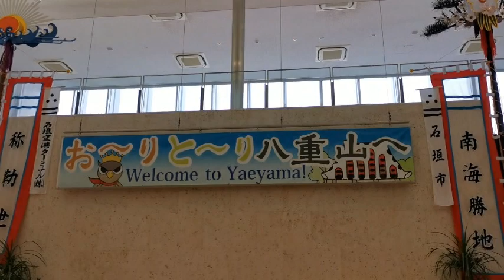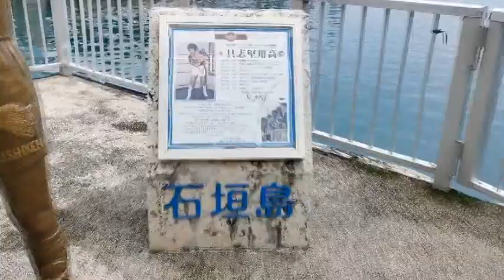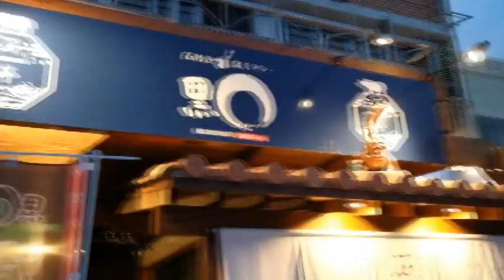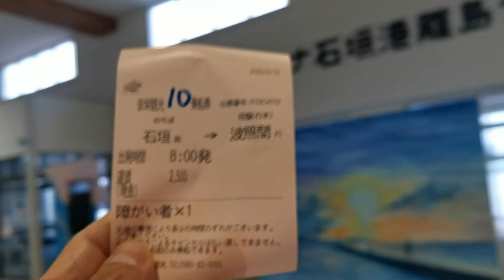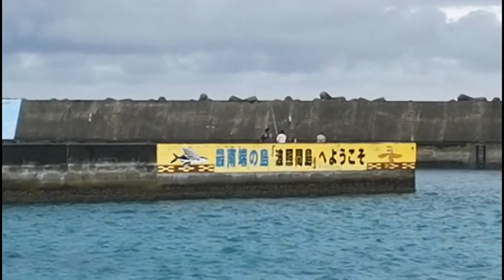デフたくの石垣島旅行 ２０２２年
石垣島、波照間島、与那国島、宮古島、沖縄の旅シリーズ１